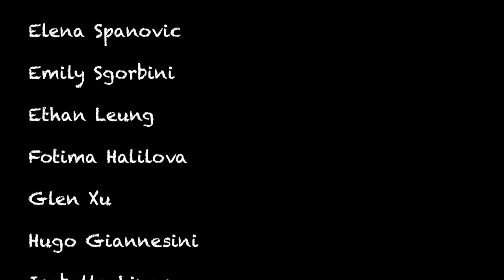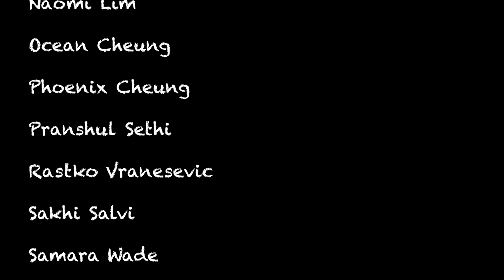Support Carlingford High- Sports Courts Grant - My Community Project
Please Encourage Your Friends to Support the Carlingford High Sports Courts Grant! Votes Closing 15 August

We would like to ask Carlo families, friends and supporters to reach out to as many people as possible to ask them to support the P&C's grant application for $98000 to upgrade our sporting facilities.

The project will benefit all current and future Carlo students as well as the greater community.
If you live in the Electorate of Epping, please take a couple of minutes to cast your vote at:

The fastest way to vote is to have your Medicare card and Service NSW login details handy.

Regardless of whether you live in the Epping electorate or not, could you please help us by sharing the voting link above with your friends who live in the Epping Electorate?